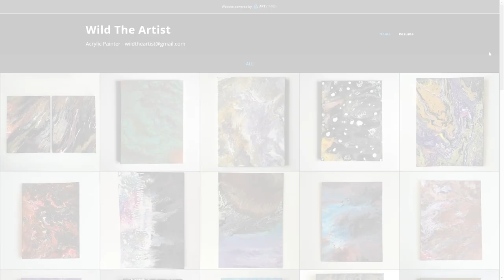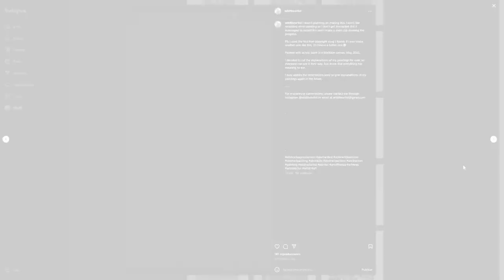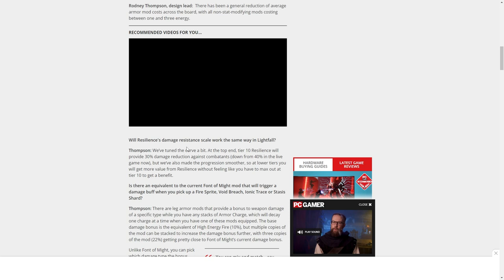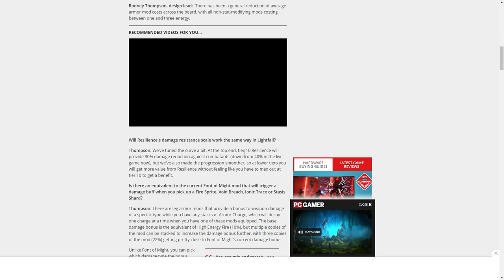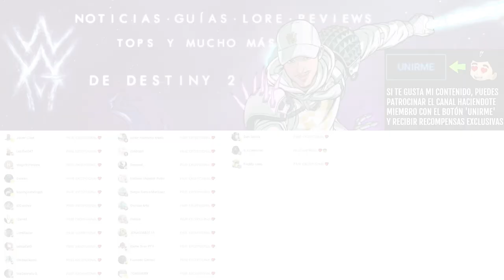VAN A NERFEAR LO MÁS CHETADO del JUEGO! | Destiny 2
✨¡SÍGUEME!

⏰MARCAS DE TIEMPO:
0:00 Intro
0:42 Este nerf solo lo revelarón aquí y es serio
5:32 Outro

💠💻MI PC:
• CPU: AMD Ryzen 7 5800X 3.8 GHz 8-Core Processor
• GPU/ Gráfica: Gigabyte GeForce RTX 3060 12 GB
• PLACA BASE: Asus ROG STRIX B550-F GAMING (WI-FI) ATX AM4
• CPU Cooler: Corsair H100i RGB PLATINUM 75 CFM
• Memoria RAM: Corsair Vengeance RGB Pro 32 GB DDR4-3200 CL16
• ALMACENAMIENTO: Samsung 970 Evo Plus 1 TB M.2-2280 NVME
• TORRE: Corsair iCUE 465X RGB ATX
• FUENTE: Corsair 850 W
• Monitor: MSI Optix G241 23.8" 1920x1080 144 Hz